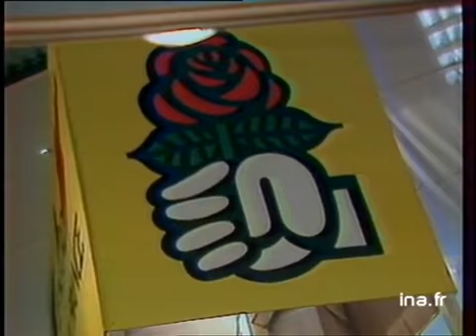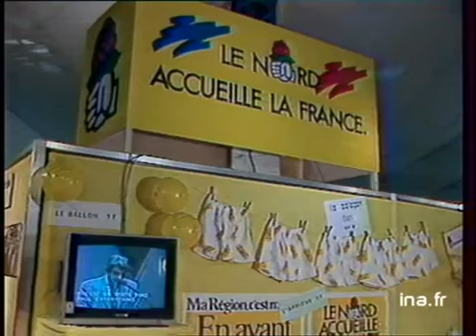Congres PS factuel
3 avril 1987
A l'occasion du congrès du Parti Socialiste qui se déroule actuellement à Lille, présentation de l'ambiance en coulisses et du matériel de propagande électorale. politique; archive television; archive tv; ina; inna; Institut National de l'Audiovisuel; french tv Images d'archive INA